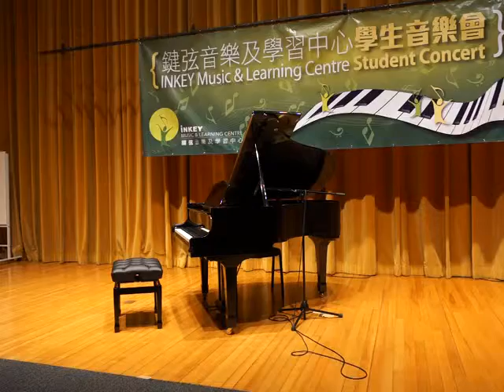學生音樂會2013 非洲鼓表演